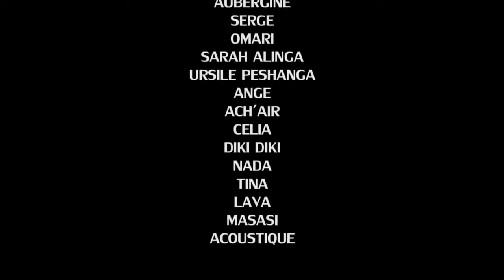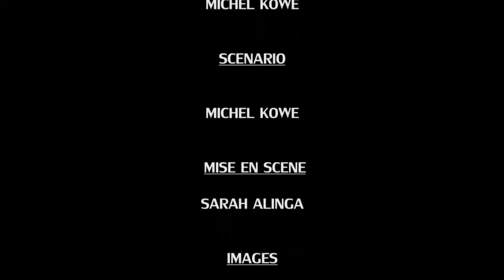NOUVEAU THEATRE SECRET DU COEUR EP 1 AVEC URSULE,LAVA,OMARI,PEDE NADA,MASASI,SARAH ET LES AUTRES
Theatre CONGOLAIS 2022 EP 1 AVEC URSULE PESHANGA ,LAVA,OMARI,PEDE NADA,MASASI,SARAH ET LES AUTRES